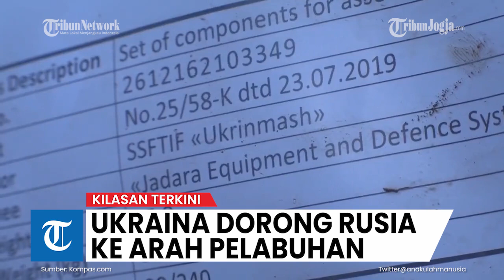🔴 KILASAN TERKINI : Ukraina Dorong Rusia ke Arah Pelabuhan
Pasukan Ukraina mendorong pihak Rusia ke arah pelabuhan sungai di selatan Kherson.

Ini terjadi setelah Rusia memerintahkan pasukannya tinggalkan Kherson.

Dilansir dari Reuters, para pejabat masih khawatir pasukan Rusia masih bisa mengubah Kherson menjadi kota kematian.

Editor Video : Turibius Roswanda H
Presenter : Noristera Pawestri
Editor Naskah : Noristera Pawestri
Produser : Ribut Raharjo
(ros)